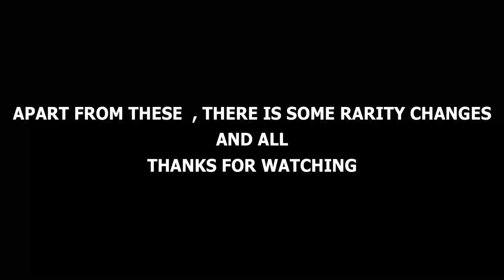[CODE] Update 1 Anime Squad Simulator ShowCase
Code- HXHRELEASE  ,   5KLIKESYES